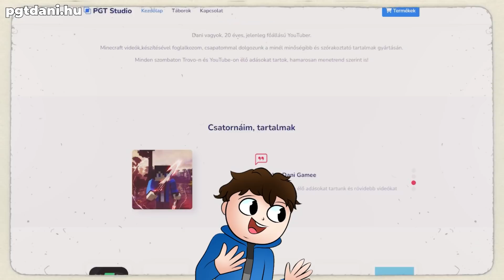DANIT MEGCSÓKOLTA VALAKI TITOKBAN A MINECRAFTBAN!